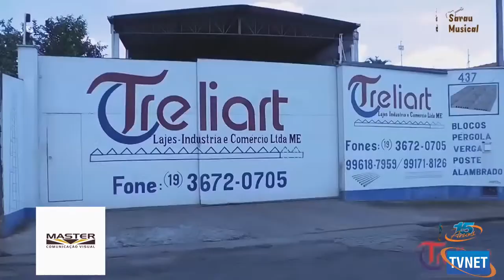"FABIO MARTINS" - Programa Sarau Musical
Programa Sarau Musical - TV NET - Participação "FABIO MARTINS"